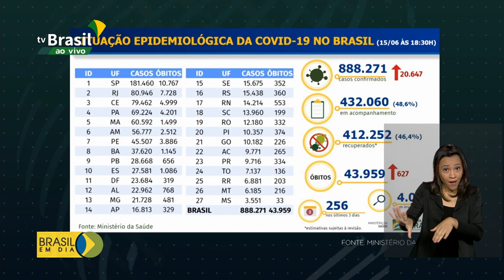Brasil tem 880 mil casos de coronavírus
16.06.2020 - Até agora foram registrados mais de 880 mil casos da covid-19 em todo o país, com 43.900 mortes.